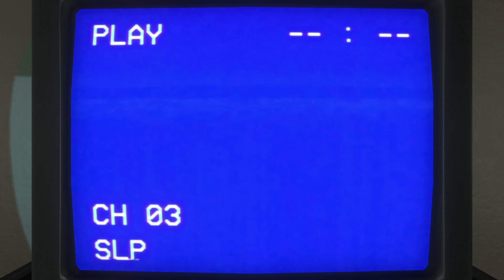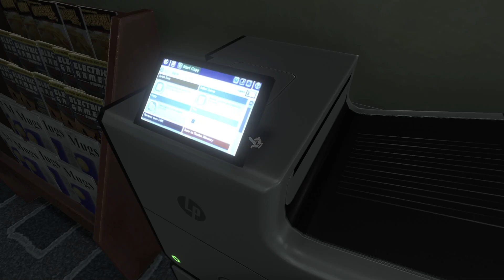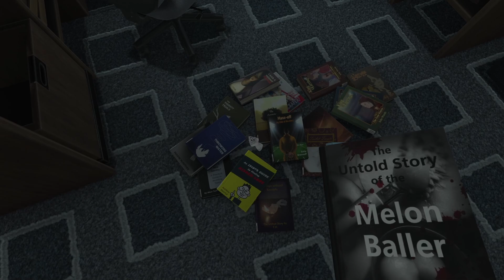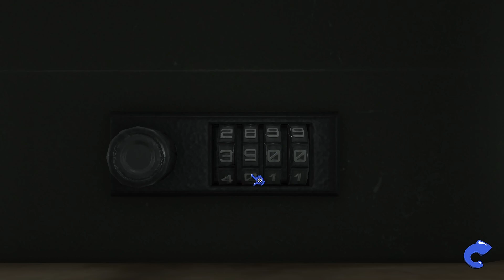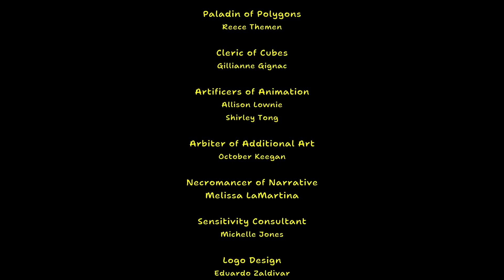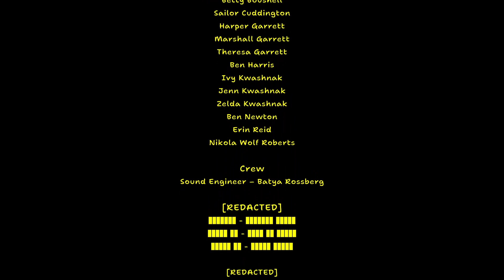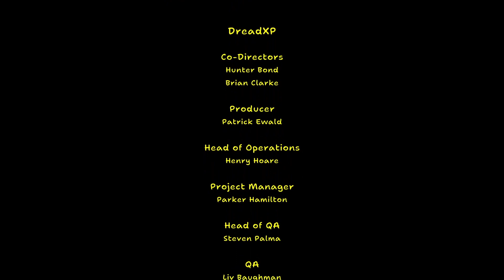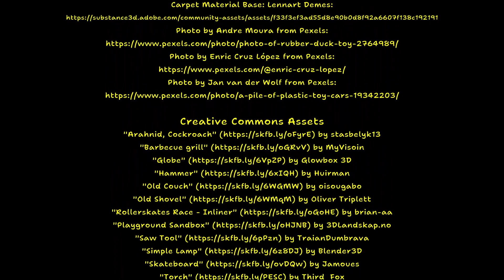That Escalated Quickly! [Ending 1] (Amanda The Adventurer 2)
In this episode of Amanda The Adventurer 2, I complete the game for the first ending. It happened suddenly, and I was not ready for its violence.